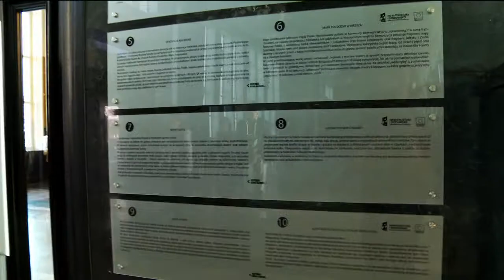Święto Dworca Gdynia Nowa Główna